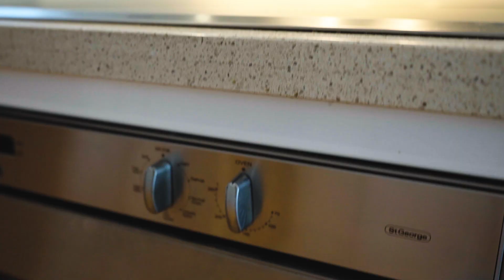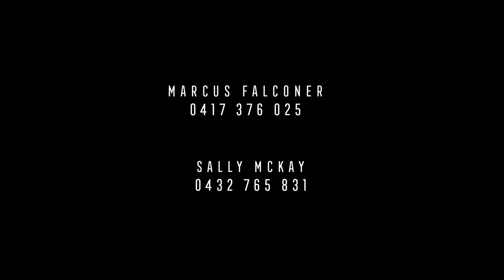12 McMillan Avenue, Geelong - Property for sale by Marcus Falconer - Jellis Craig Geelong